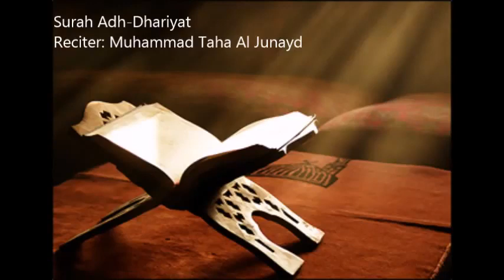51 Surah Adh Dhariyat by Muhammad Taha Al Junayd